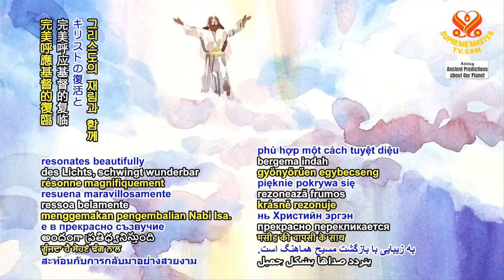CHÚA GIÊ SU HÙNG MẠNH SẼ TRỞ LẠI TRỊ VÌ TÂN THẾ GIỚI - HỘI QUỐC TẾ THANH HẢI VÔ THƯỢNG SƯ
Tình Ca ( Phạm Duy ) - Ca Sĩ Vũ Khanh - Hội Quốc Tế Thanh Hải Vô Thượng Sư